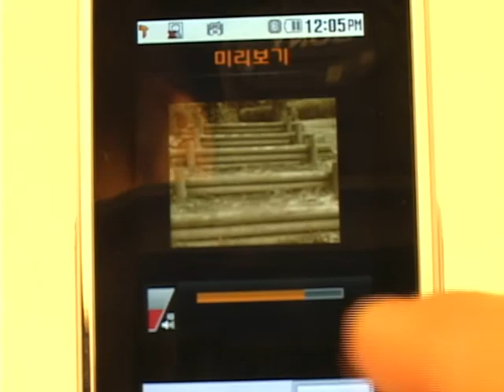LG-SH640 뮤비 스튜디오